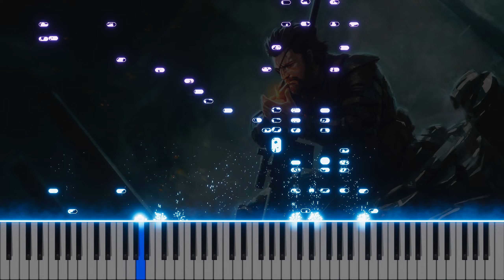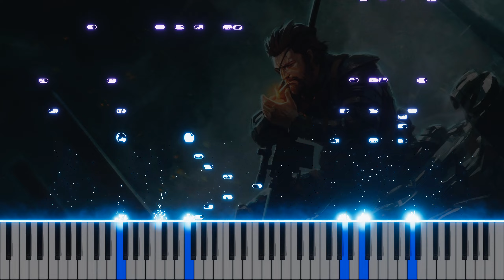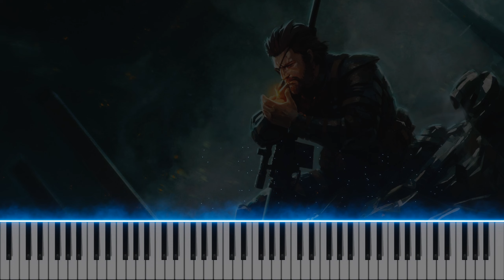Metal Gear Solid - Main Theme (Advanced Piano Solo) | Kyle Landry | Kyokion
Based on Kyle Landry's arrangement.